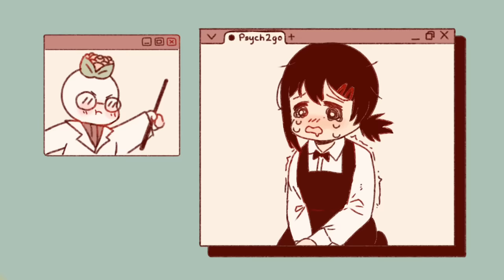6 Ways to Make People Like You More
Are you looking to enhance your social skills and make genuine connections with others? If so, you're in the right place! In this video, we present "6 Convincing Ways to Make People Like You," where we'll share practical and effective techniques to improve your likability and strengthen your relationships and make people like you.

Want more tips? We also made a video on the subtle behaviors that will make others like you instantly

Researcher/Writer: Max Feng
Script Editor: Sidney Thompson
Script Manager: Kelly Soong
Voice Over: Amanda Silvera
Animator: Serta (new animator)
Production Assistant: Thomas Kang
YouTube Manager: Cindy Cheong